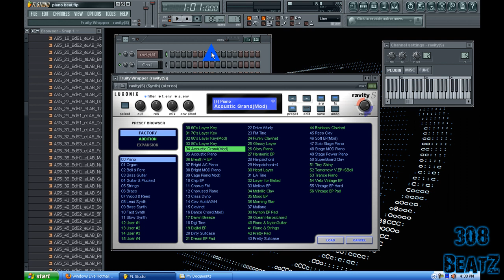West Coast Beat (HD)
A west coast type of beat I was working on, and that I never finished it was just sitting their xD, so I finshed it today.